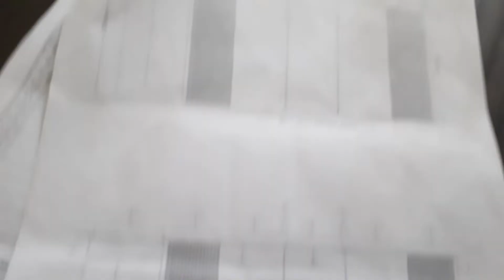Vlog # 94 DAY 2 NG INST. WALL CLADDING (pagod guys sobra bigat)